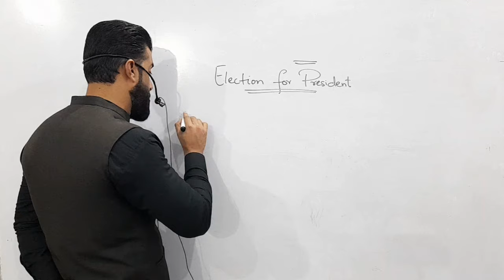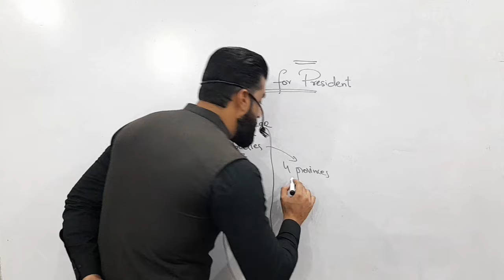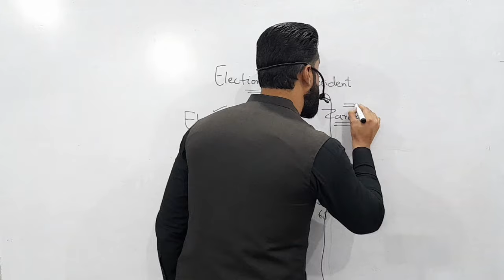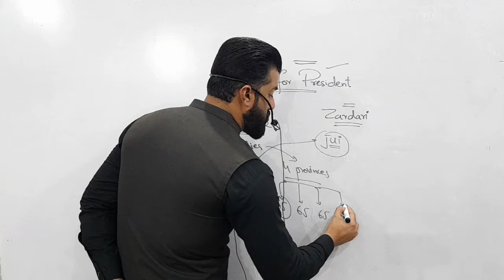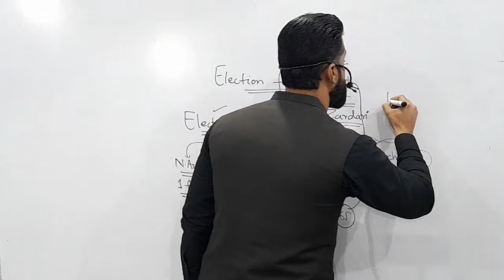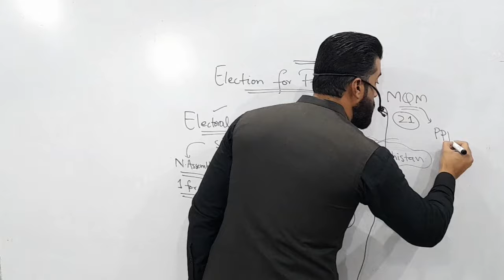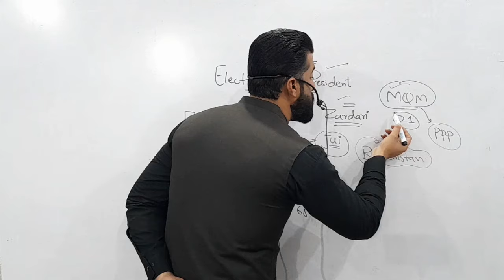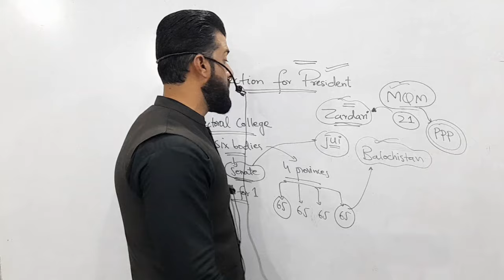How President is Elected - Who will be President , Zardari vs Achakzai - Tariq Pathan